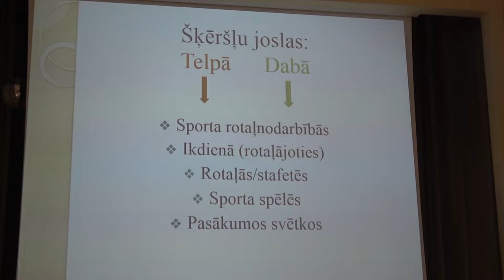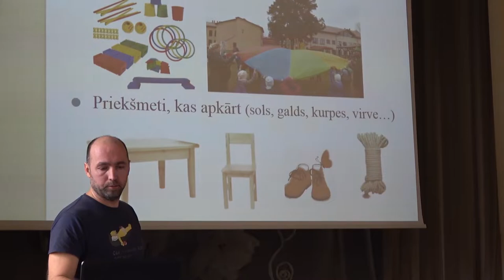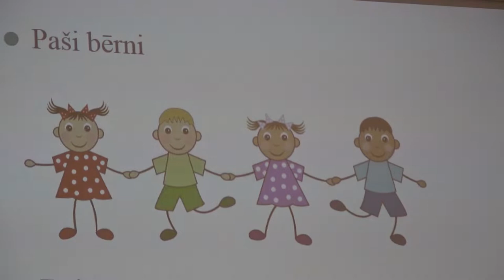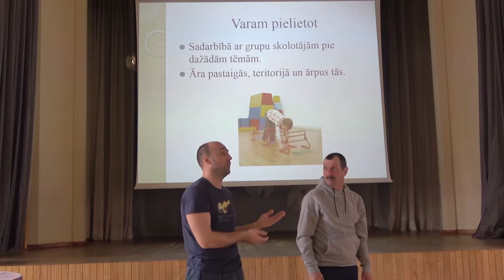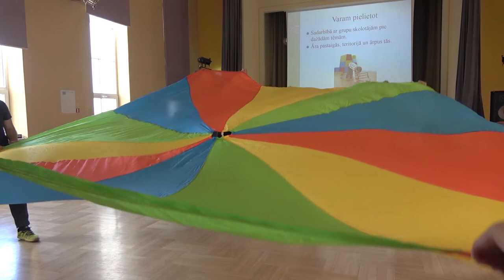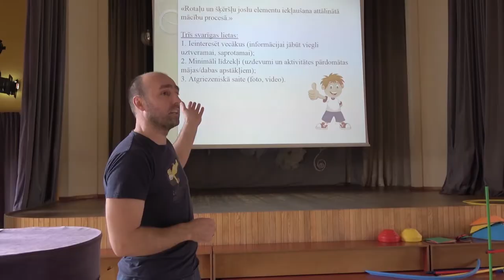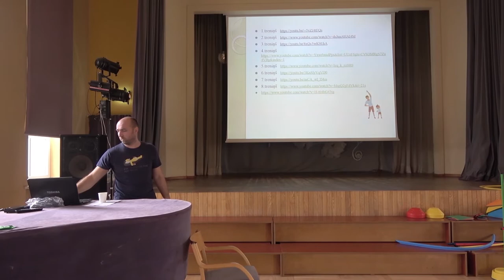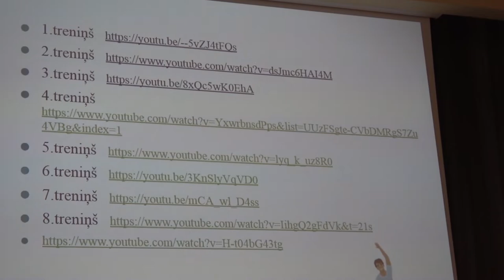2022. 04. LSSF LSSIC KURSI Rīga. GIRTS BUNKUS 15min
2022. 04.  LSSF_ LSSIC  KURSI PII sporta skolotājiem Rīga.  GIRTS BUNKUS  15min.
Rotaļu un šķēršļu joslu aktivitātes 5-6 g.v. bērniem.
Māris Martinsons.